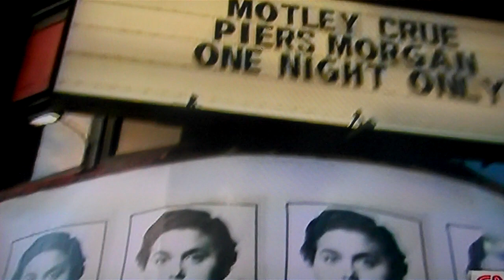Vince Neil and Motley Crue Interview Piers Morgan ( Part One of Two )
Vince Neil and Motley Crue Interview Vince talking about Skyler Neil